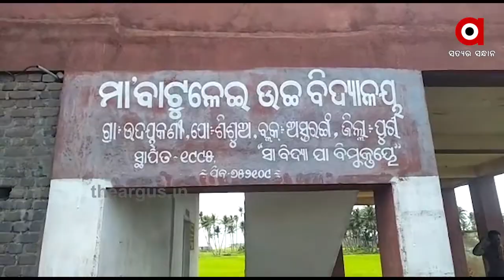ସମୁଦ୍ର ଭିତରୁ ଉଭା ହେଲା ଗାଁ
ସମୁଦ୍ରରୁ ମିଳିଲା ଗାଁ । ସମୁଦ୍ର ଗର୍ଭରେ 200 ବର୍ଷ ତଳରୁ ଲୀନ ହୋଇ ଯାଇଥିବା ଗାଁ ଉଭା ହୋଇଛି । ସେ ସମୟର ମାଟି କାନ୍ଥ ଓ ପୁରୁଣା ଚୁଲାକୁ ନେଇ ସ୍ଥାନୀୟ ଅଂଚଳରେ କୌତୁହଳ ଦେଖିବାକୁ ମିଳିଛି .